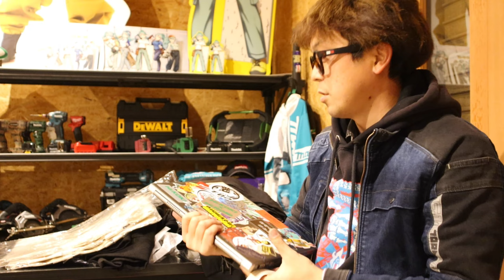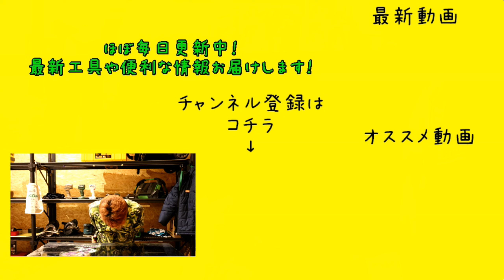工具コラボパーカー＆スウェット＆トートバッグ HiKOKI KTC OLFA LOBSTER ★オンラインストア限定商材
★オンラインストア限定商材です。
店頭での購入希望の方も　オンラインストアで注文後ご来店ください。
限定生産品のため再入荷の予定なしとなります。

少量残ってます　以前のコラボ品
HiKOKI×DIYAP　長袖Tシャツ

DIYAP　CEMEDINE　コラボTシャツ　半袖　イエロー

359-0001
埼玉県所沢市下富1262-2